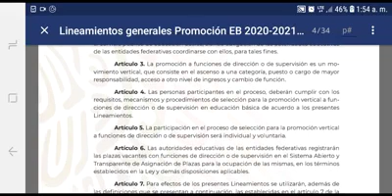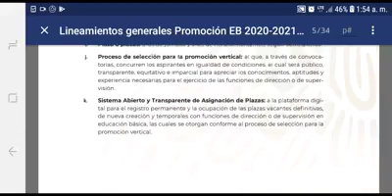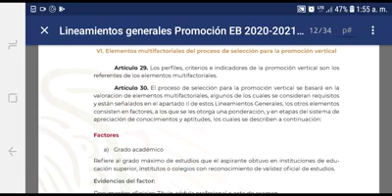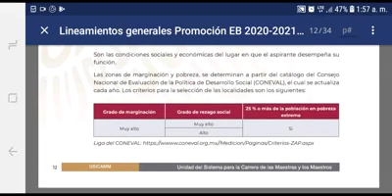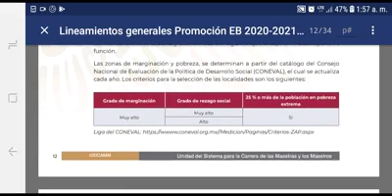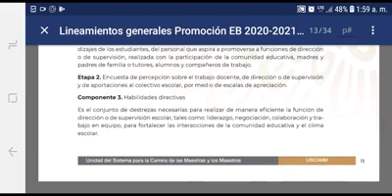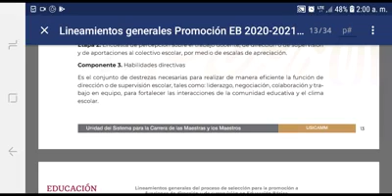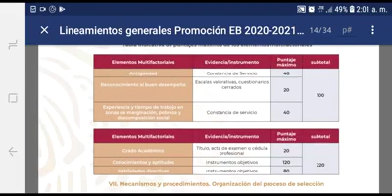Elementos Multifactoriales. Promoción Vertical en Educación Básica 2020